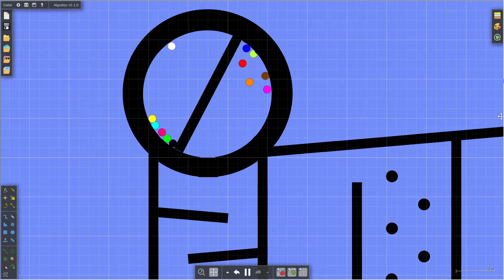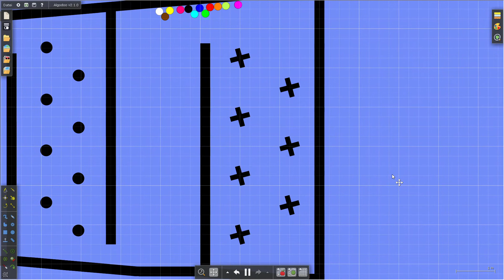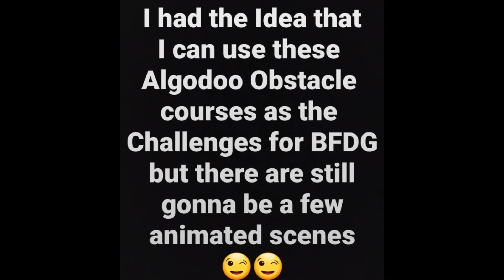My first Algodoo Marble Race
This Video shows my first Marble Race I built with Algodoo. Hopefully there will be more of those in the future.

© NT & Co 2020